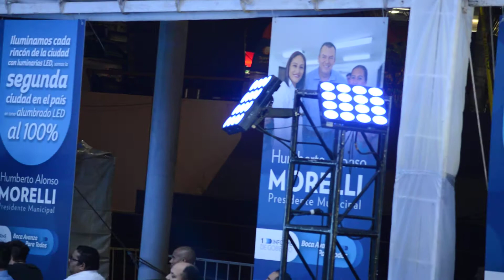PRIMER INFORME DEL ALCALDE BOQUEÑO HUMBERTO ALONSO MORELLI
Con una inversión superior a los 669 millones de pesos, se realizaron mas de 83 obras con sentido social